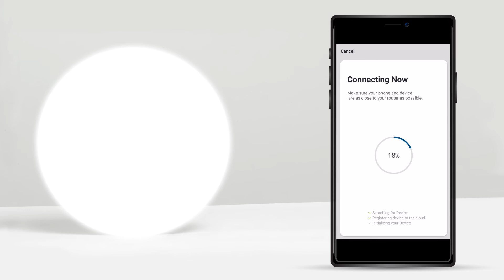How to install Tellur WiFi Round LED Ceiling Light (TLL331131)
The WiFi LED Ceiling Light is suitable for a variety of home styles and places. The IP54 protection rating assures that you can install the ceiling light in any room of your house, including kitchen, bathroom or a storage room. It's easy to install and once connected to Tellur Smart app you can set the timer, schedule the light, adjust intensity and warmth and control it from everywhere through your smartphone. No master HUB or subscription required. The WiFi LED Ceiling Light is powerful, up to 2400 lumens, and has a long lifetime (15000 hours).

- White/warm light adjustable and dimmable
- The IP54 protection rating makes it suitable also for bathrooms, kitchen, storage rooms
- Powerful, up to 2400 lumens
- Easy to install and use with Tellur Smart App. No master HUB or subscription required
- Timer, schedule, integrated functions, fully customizable

Watch this video and learn how to add this Tellur device to the Tellur Smart app.